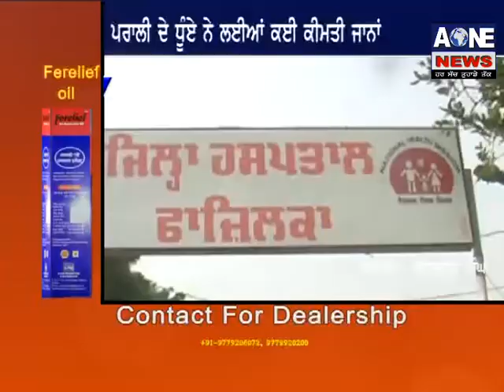ਪਰਾਲੀ ਦੇ ਧੂਏ ਨੇ ਲੀਤੀ ਕਈ ਜਾਣਾ